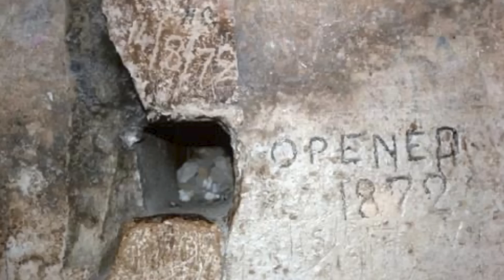The Great Pyramid has changed.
A preview of coming attractions. February 2, 10:00AM PST.

The Great Pyramid has four small shafts, known as 'channels' built into the superstructure. This unique pyramid feature will solved in the upcoming video. New evidence, written in stone. A little extra hype for an extra special topic.